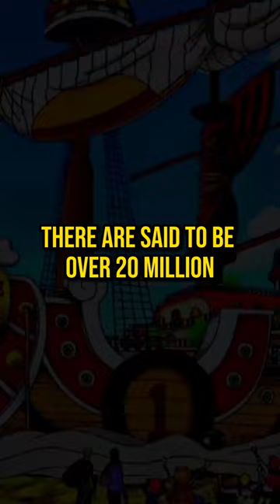How many Islands in one piece world?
bageshwar dham
cardio exercises at home
mushoku tensei
one piece
4th jet
acheeto
akame ga kill sad moments
andrew davila
anime adventures
anime con
anime edit
anime limbo
anime sec
asian parents rap
battle through the heavens season 6
bda law
berserk
best ringtone 2023
black armpit remedy
bleach
blue lock full episode
breaking bad
cake wala game
captain levi is dangerous edit
chainsaw man ending
chopper dance edit
comedy short comedy short
crash course in romance
cronos movie explained
dark dagger showcase
demon slayer season 3
demon slayer voice actor
diary ka ek panna
edit
every body wants to rule the world by tears for fears
face roller
female rappers
gacha heat... 🔥🔥🔥🔥
garp vs blackbeard
ghost edit
gilgamesh edit
god game
gol d roger vs kaido
gopro hero 11
guga food ramen
hasti rahe tu hasti rahe tiktok
homelander father
how to grind fast in blox fruits
how to increase weight for boys
hulk throws rock
one piece
one piece theory
52 bars
after dark god
anime edits
anime world
bageshwar dham latest news
bda law
be amazed horror
beyblade metal fusion
bisento blox fruits
bleach badass moments
centuries one piece
chainsaw man
chopper monster point reaction
destroy all humans trailer
do you get it song
don't sleep
football edits
forty eight harley davidson
gacha reacts to
gangs of wasseypur kapil sharma show
grandlinereview
hayat and murat status
how to make a pen spinning pen at home
how to trade in nuke simulator
how to use finger grip strengthener
1.0%
how to use vn video editor
i'm made from the heartache
in spectre
india korea
jessi
karasuno vs inarizaki full match
kim garam
kratos edit
lamb
lookism
luffy edit
luffy gear 5 transformation
luffy gear 5 vs
luffy walks past kaido and big mom
madara praises hashirama
memes
nasa live comet
nightmare luffy
bda law
what if luffy
one piece theory
one piece
luffy mother
void century one piece
garp vs blackbeard
luffy giear 5
marco the phoenix
ohara
one piece void century
skibidi bop yes yes yes
mushoku tensei
grandlinereview
one piece shorts
who is luffy‘s mother
anime
blox fruits
one piece rayleigh
one piece react to luffy
rayleigh
roblox
giears luffy needs to beat these characters
grand line review
marco
one piece big mom
one piece latest
rayleigh meets luffy
rayleigh vs blackbeard
anime edit
anime latest episode
anime sigma
ayanokoji
b d a law
bagieshwar dham
blackbeard edit
demon slayer season 3 trailer
garp
giecko moria vs kaido
grow mint
kaido
kaido knocks out luffy reaction
kaido vs blackbeard
lookism
luffy edit
luffy mother revealed
noland one piece
one piece luffy mom
one piece marco
one piece op 20
one piece review
one piece school anime
one piece voice actors
one piece vs demon slayer
op latest episode
quoicoubeh tiktok
rave
raw highlights
sex in one piece
skibidi bop yes yes yes luffy
strongest archon genshin impact
sugar glider
thug^sh old video
whitebeard
4th jet
5 headed shark attack
52 bars
abu dhabi blackpink concert
acheeto
acoustic guitar songs
activity 13.7 class 10 science
acun ve beyaz sen kendi caplnda zenginsin
adidas samba
adin before and after
after dark god
agent red
ahhhh meme
akatsuki react to naruto
alex gonzaga birthday
alice in borderland ending explained
all one piece voice actors
altar south three wise beasts
ambani book
american psycho